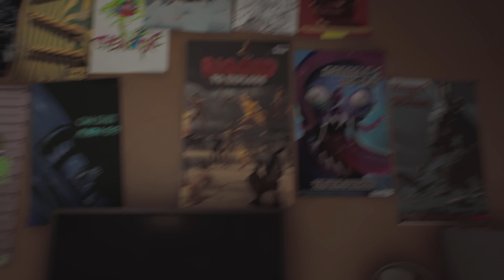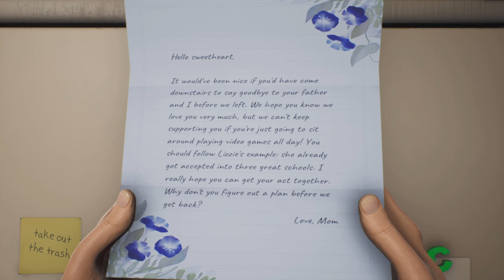High On Life Full Playthrough Ep 1